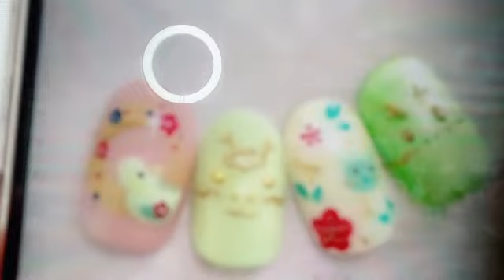橋本 陽菜AKB48 2023年12月30日21時12分30秒